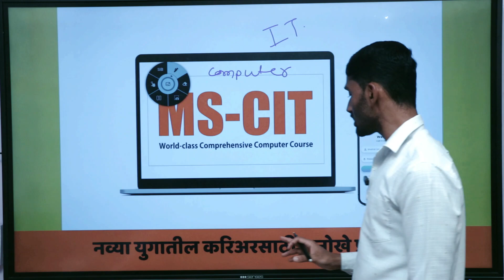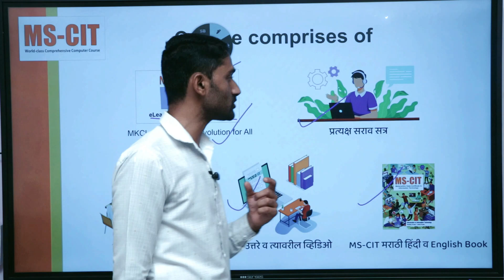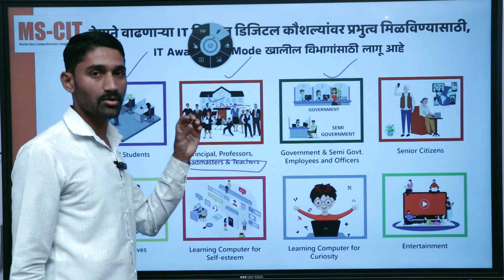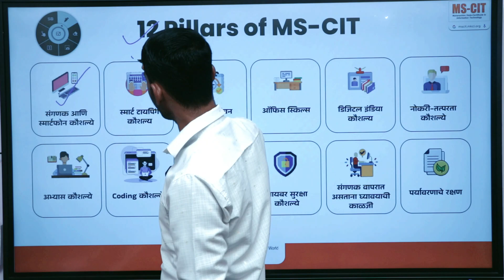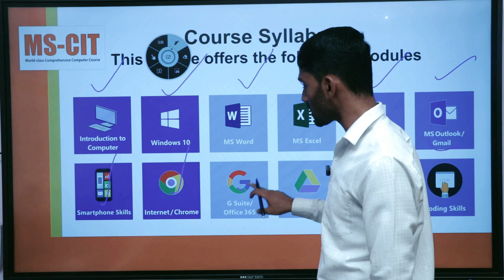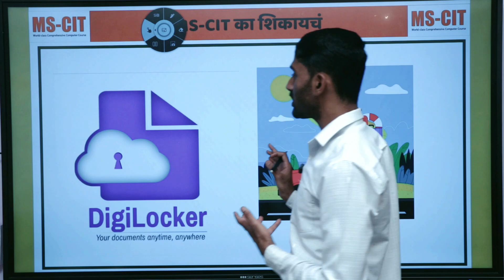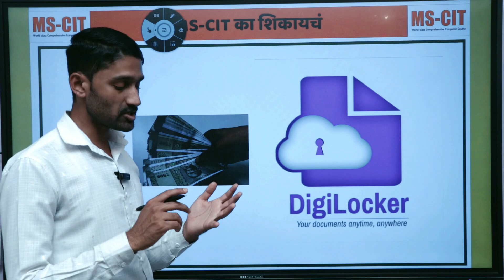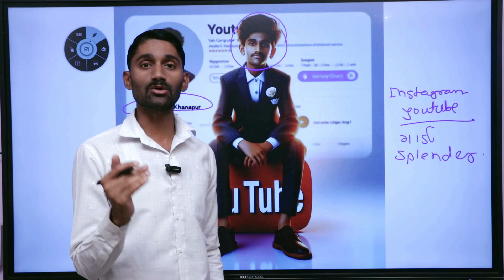MS-CIT का ? | mscit चे फायदे | mscit का करावे | mscit चे उपयोग | mscit course | mscit कोर्स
MS-CIT का ?
mscit चे फायदे
mscit का करावे
mscit चे उपयोग
mscit course
mscit कोर्स